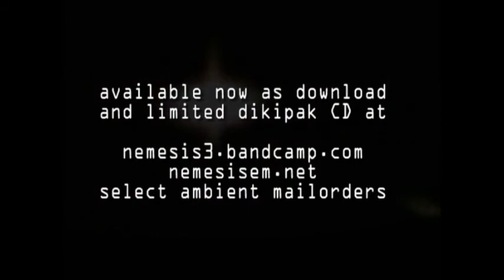Ashen Simian: "On Approach"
from album "New Horizons"  RR 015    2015
out now at bandcamp, CDS and Cue.